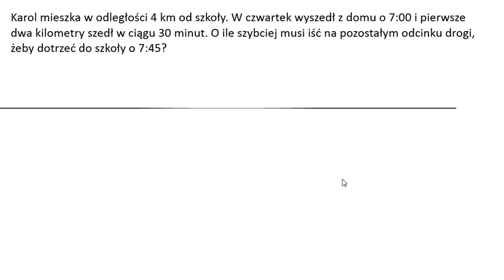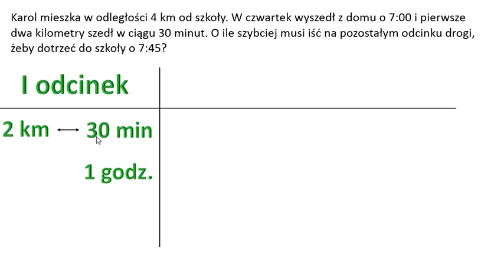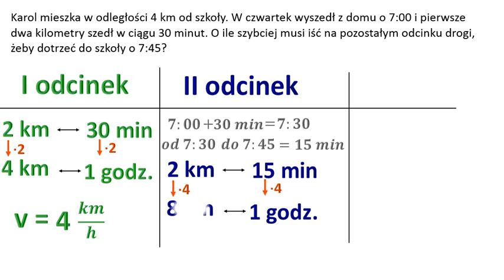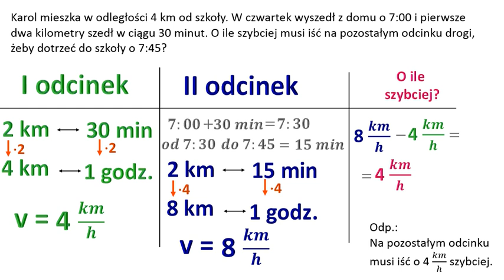O ile szybciej musi iść? Obliczanie prędkości. Zadanie tekstowe.